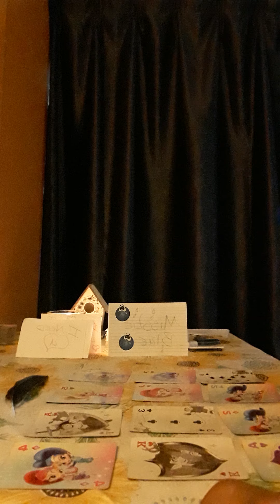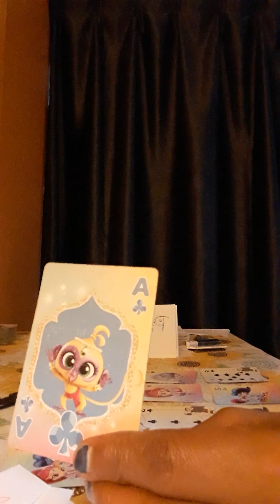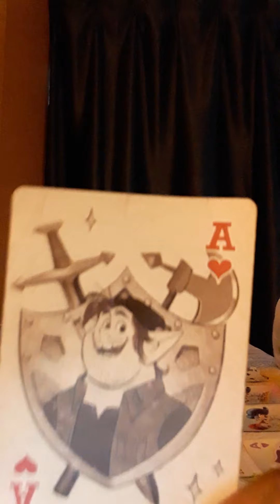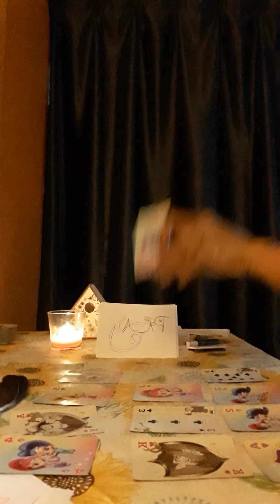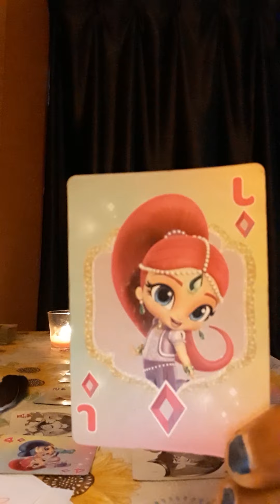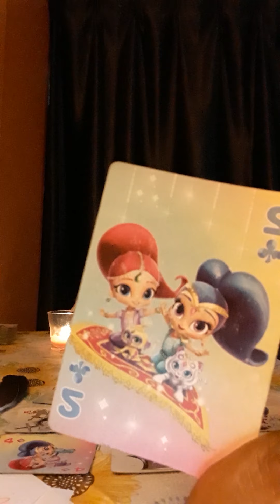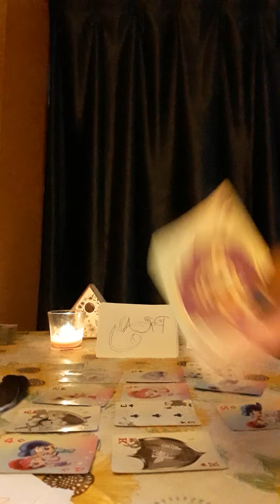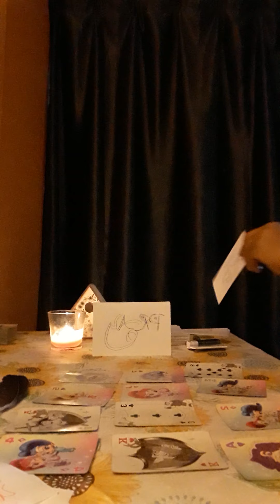COLLECTIVE READING:I CAN'T SEEM TO FORGET U MY WHOLE WORLD TURNED MISSTIE BLUE😥😫🙏